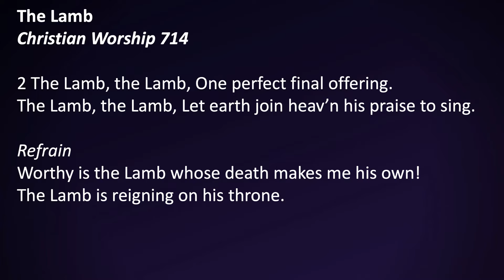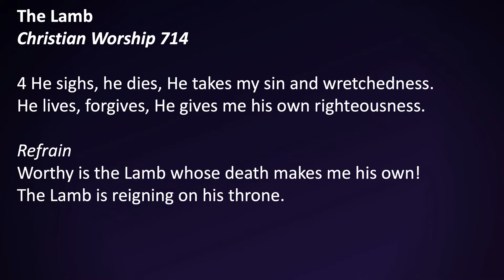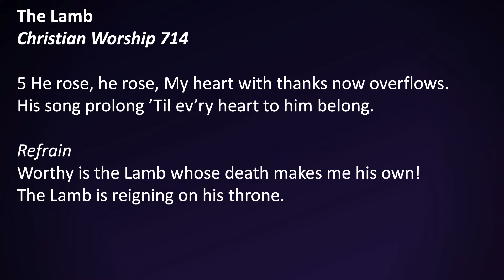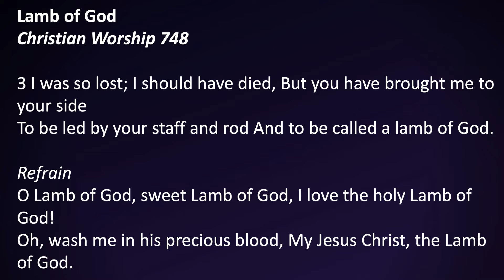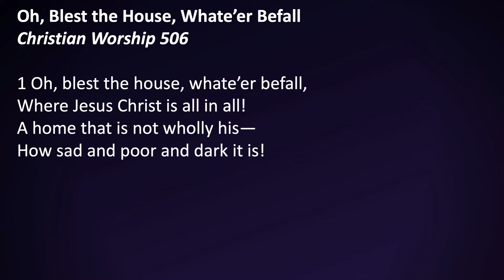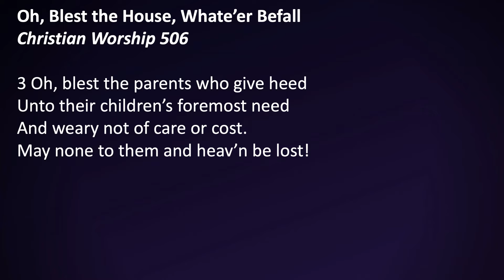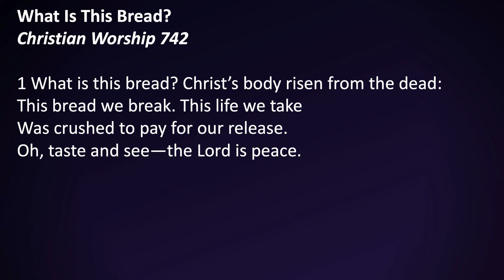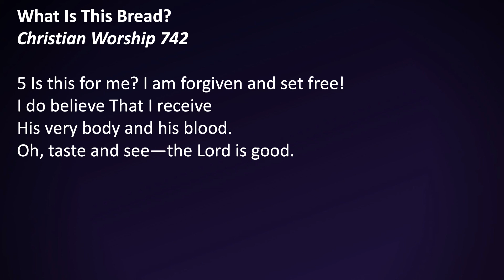Livestream-Remember the Lamb! Exodus 12:21-30 4/14/2022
After watching, answer the questions and fill out a connection card

Copyright: Copyright: Liturgical and hymn reproduction in the bulletin and podcast is reprinted or broadcast under Northwestern Publishing House Electronic Pew Edition Usage 034000 which expires on 3/3/2022
One-License.net Annual License with Podcasting, A-705399 expires 4/30/2023
One-License.net Practice Track License, R-101199 expires 2/19/2023
Christian Copyright Licensing International #3639446 expires on 3/31/2023
Live Stream Licensing CCLI # RG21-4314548 which expires on 10/31/2022.
Christian Video Licensing International License #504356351 for public showing of motion pictures which expires on 9/22/2022
Scripture quotes are from the NIV 2011.